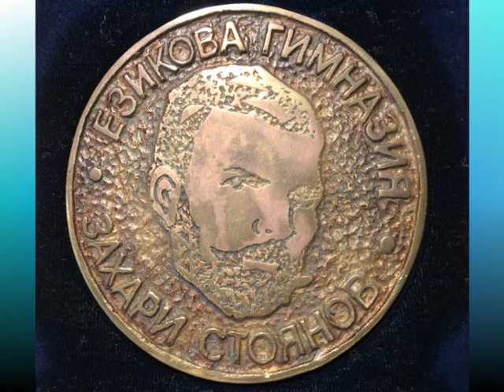ГПФЕ Захари Стоянов